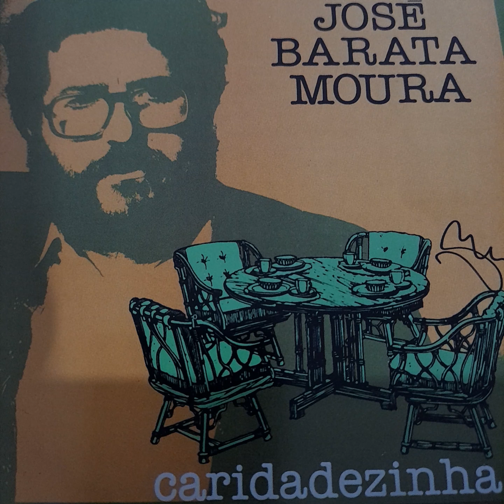JOSÉ BARATA MOURA - CARIDADEZINHA